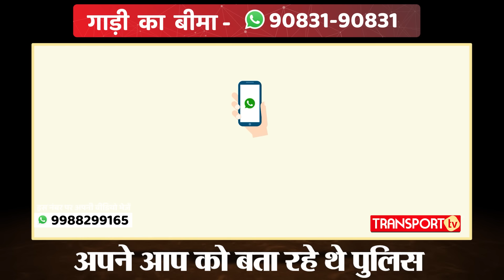पान खाकर रुकवाया Truck, ड्राइवर ने Bolero वालों का उतार दिया नशा | TRANSPORT TV | V-3768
मामला कानपुर रोड फतेहपुर Uttar Pradesh का बताया जा रहा है। ड्राइवर के मुताबिक Police की गाड़ी ने उन्हें रुकवाया। Driver के आरोप है कि दोनों ने शराब भी पी रखी थी।